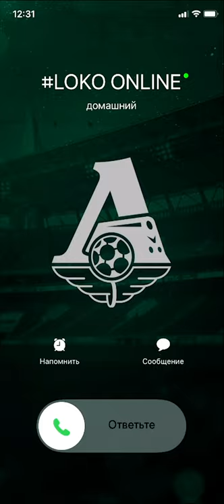LOKO ONLINE // Рифат Жемалетдинов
Смотри новый выпуск LOKO ONLINE с Анной Галлай и Рифатом Жемалетдиновым

Рифат рассказал о том, как проводит время дома и про самое любимое место в квартире, чего ему не хватает на самоизоляции, про общение с одноклубниками и игру в Counter-Strike